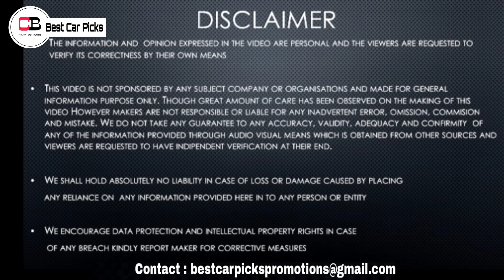Somebody Please Buy These Cars 🥲| Top 14 Car Companies Jan 2023 | Tata | Mahindra | Toyota | Hyundai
Hello guys in this video we are going to discuss about the top selling 14 car companies in 2023 Jan in detail, so make sure you watch it till the end.

Renault Kiger

Nissan Magnite

2nd base model or base turbo xl

2nd top model xv

top selling car companies 2023 india
top car companies january 2023
top car companies january 2023 india
maruti suzuki new cars 2023
hyryder 2023
grand vitara
maruti suzuki grand vitara
maruti suzuki new suv
tata new cars 2023
tata nexon
tata nexon 2023
tata punch
kia carens
kia seltos
brezza 2023
baleno 2023